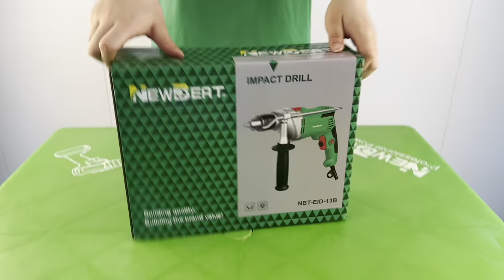NewBeat Electric Drill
NBT-EID-13B Electric Drill @Newbeat-Official